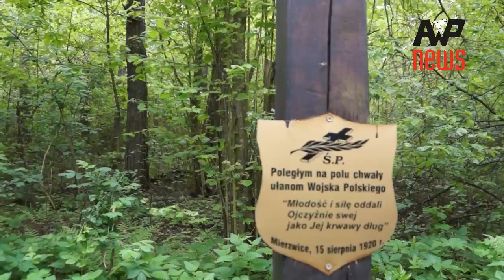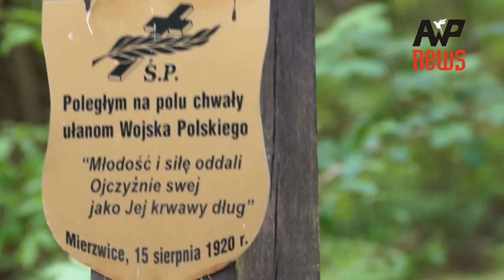Miejsce pamięci Operacji V-2 Mierzwice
Mierzwice - groby ułanów Wojska Polskiego poległych 15 VIII 1920 r. oraz miejsce potyczki oddziału AK ,,Zenon'' z niemieckim oddziałem z formacji Africa Corps. Wspomina Sławomir Kordaczuk i mjr Tadeusz Sobieszczak ,,Dudek''.
AWPnews 9 V 2014 - zdjęcia: Włodzimierz Gąsiewski. Więcej informacji, galeria zdjęć na stronie